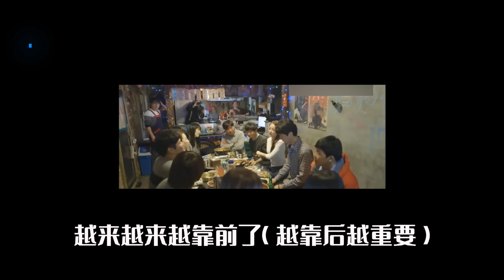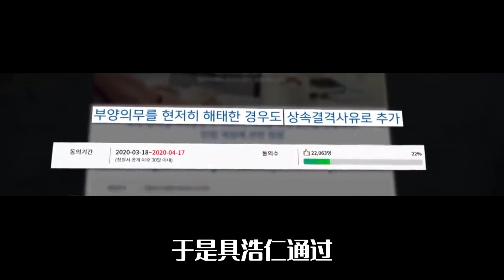【雨咸】 具荷拉的遗产，具荷拉法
具荷拉被发现在清潭洞住宅中身亡
患有抑郁症的具荷拉
同年5月也曾一度轻生
具荷拉离世后
抛弃具荷拉兄妹近20年生母现身
却是为了具荷拉的遗产
哥哥为了不让妹妹遗产
被无良生母抢夺
发起国会请愿
希望通过《具荷拉法》
守住具荷拉遗产
然而事情的进展却不顺人心
00:00 具荷拉简介
01:24 哥哥
02:20 生母出现
2:52 去世
3:54 病
5:50 努力
6:49 受伤
7:31 遗产
8:41 父亲
9:58 兄妹
10:46 恨
12:32 抑郁症
13:02 医生
13:52 生母
14:58 浩仁
15:26 愿望
15:55 具荷拉法
16:16 请愿
【成为频道会员】
【其他频道】
【拍摄设备】
NIKON Z50 15-35镜头
IPHONE 12 256G
三星Galaxy Z Fold2 5G
【剪辑软件】
Final Cut Pro X